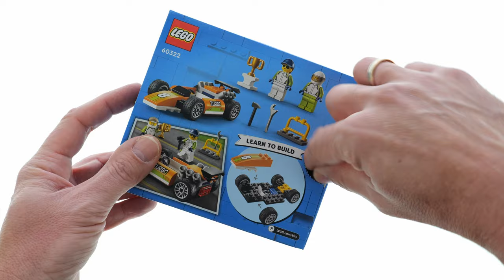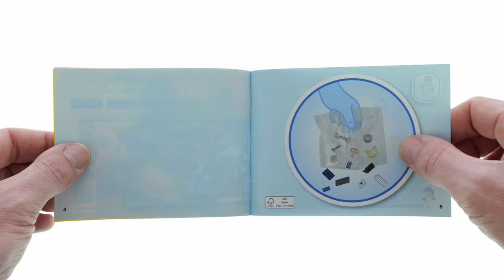LEGO City 60322 Race Car - LEGO Speed Build Review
46 pcs
9,99$ / 9,99€